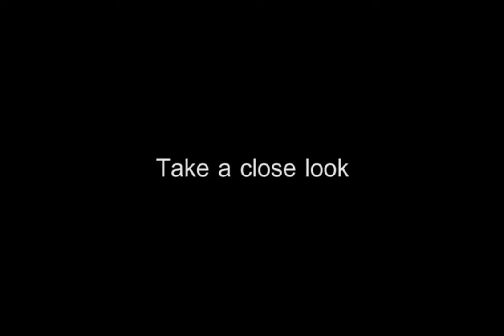Real UFO Sightings 2017 🔴 Real UFO Caught On Camera 🔴 Latest UFO Sightings